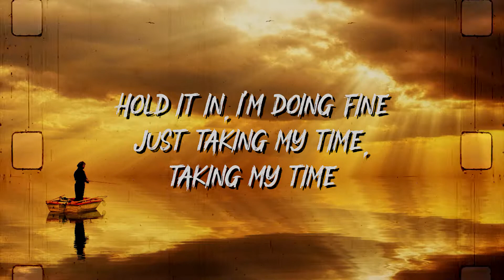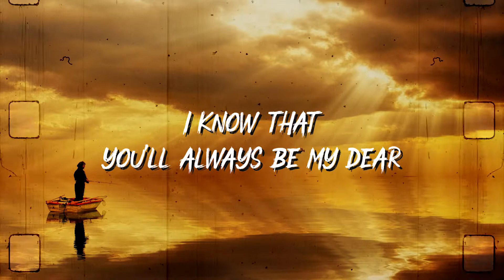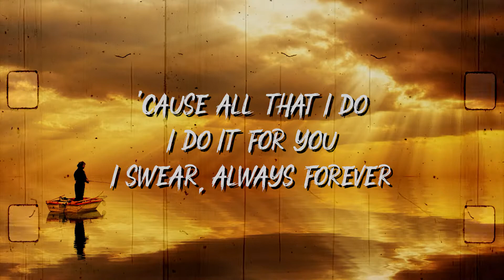Chris Lanzon - Always Forever (Lyrics)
Lyrics for "Always Forever" by Chris Lanzon

All that I do
I do it for you
I swear, always forever
And if there’s a heaven
I know you’ll be there

Hold it in, I’m doing fine
Just taking my time, taking my time
Closed cocoon, I’m blooming soon
And you’re always there to make it better
Please stay forever

Everything feels bettеr when you’re near
I know that you’ll always bе my dear
‘Cause everything feels better when you’re here
I know that you’ll always be my dear

‘Cause all that I do